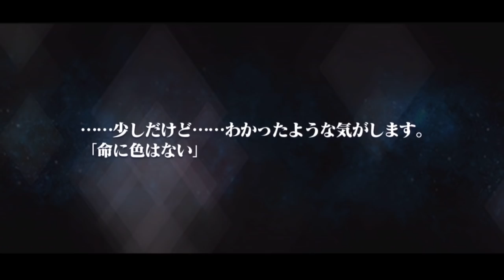【テイルズオブザレイズ】本日実装、ブライダルストーリーズガシャ！40連します！(エレノア欲しい)